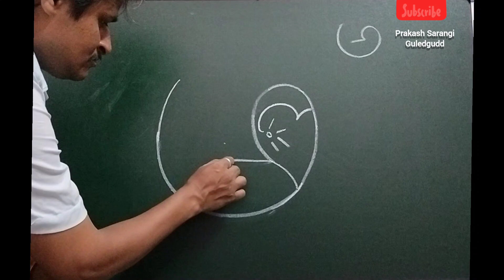lord Ganesh drawing video festival meking Kannada letter using art#status#trending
lord Ganesh drawing Ganesh art video festival meking Kannada letter using art#status#trending
easy drawing
simple and step by step part
lord Ganesha drawing
Vinayaka drawing
Shri Ganesha art
Ganesha festival
lord Ganesha drawing and sketch
yt viral video
Yt videos
new viral Ganesh videos
Yt videos
step by step part Ganesha
letter using lord Ganesha
simple drawing
step by step simple drawing Ganesha
Ganesha festival making art
Ganesha painting and colouring art
Ganesha sketch
sketch art Ganesha